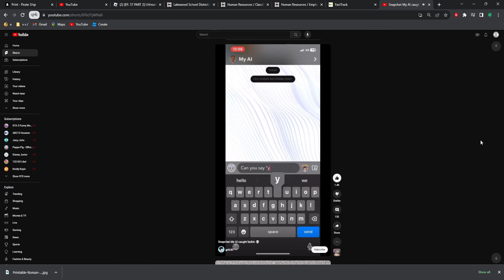if this gets 10 views i will (you decide in the comments)